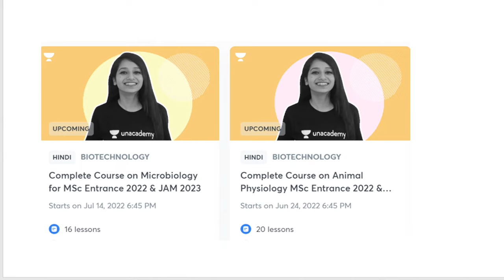Topper's Talk - Sukanya Bose Selected in IBAB institute of Bioinformatics and Applied Biotechnology